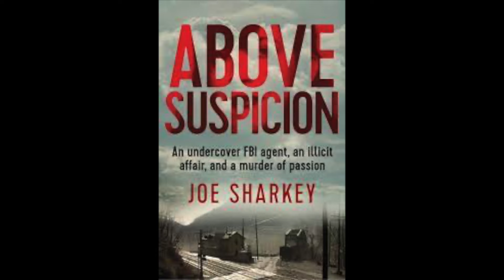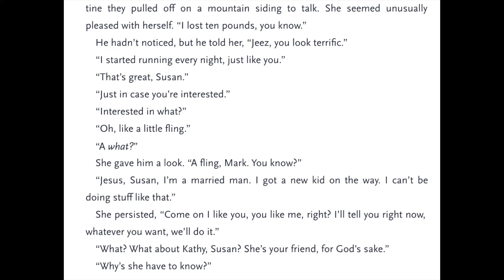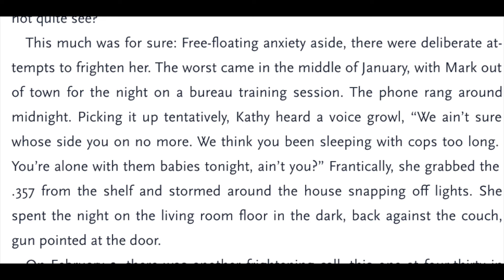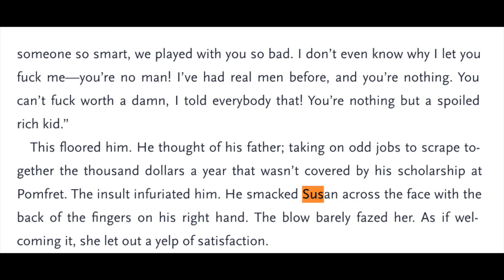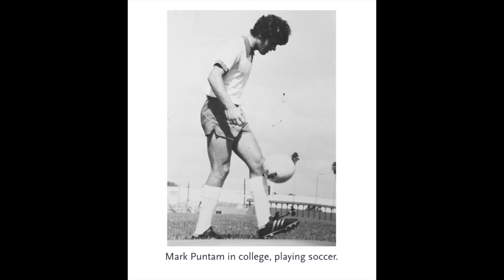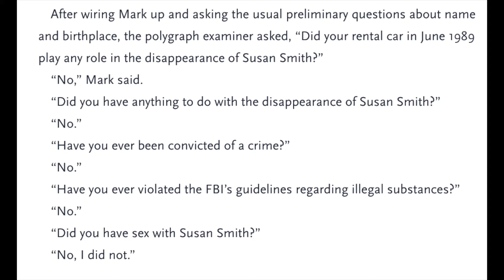Above Suspicion - FBI Killer Mark Putnam: Murder of Susan Smith | GONE BAD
Friends, the story of the murder of Susan Smith must be the most interesting one - the crazy relationships between everyone, the affair and the FBI in the midst of it! All of that, for whom? The gaslighting machine that was Mark Putnam!

0:00 I paused Hunger games for this
2:11 The case of Susan Smith
1:02:50  Take outs and outtakes

BAMN podcast